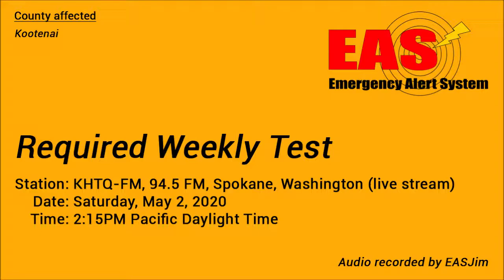EAS #382: EAS Required Weekly Test- May 2, 2020- 2:15PM PDT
Relayed by KHTQ-FM in Spokane. Audio recorded from an online live stream of KHTQ.

This video was previously uploaded on my TWCJim channel. View count on old video: 444